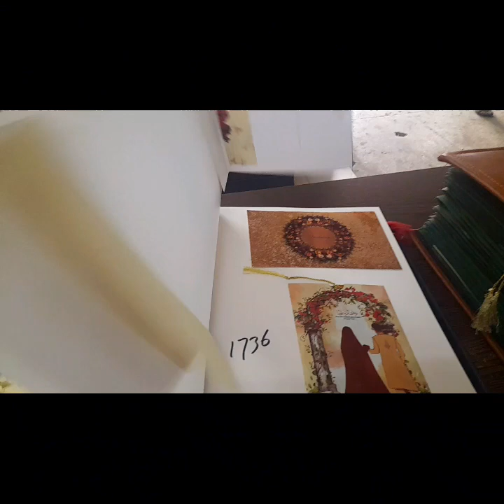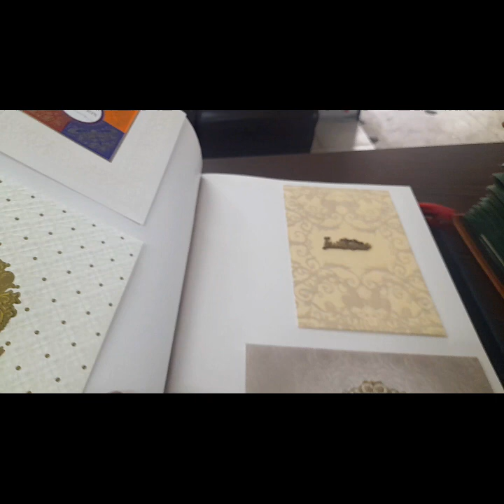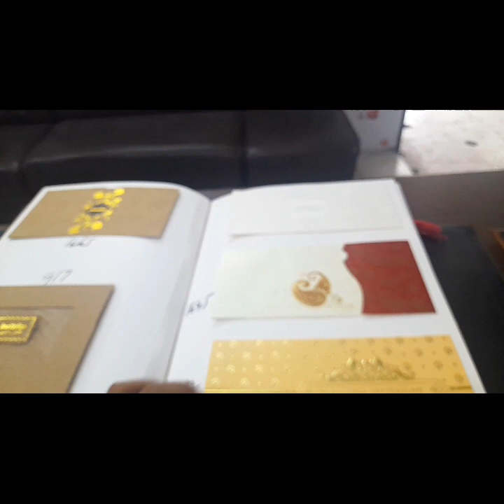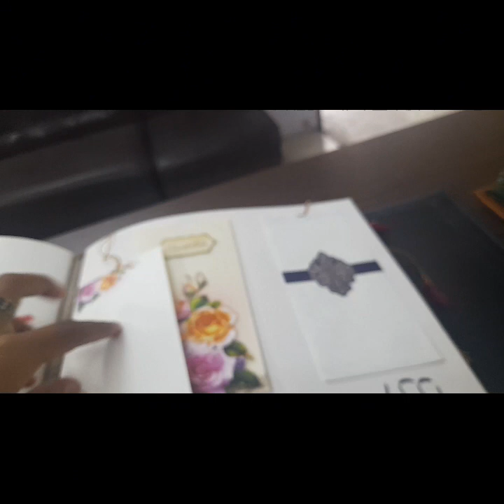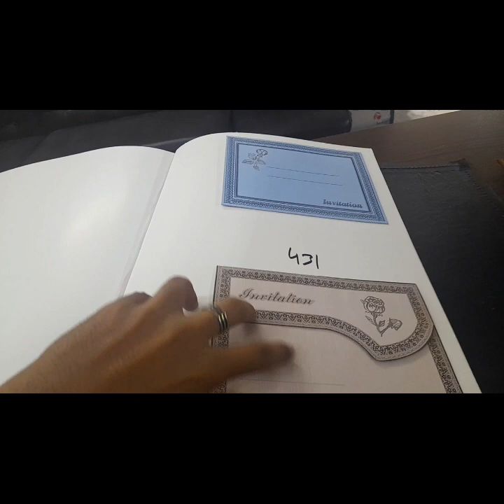COMPUTER KA NEW MOUSE LANA HAI😒NEW VLOG